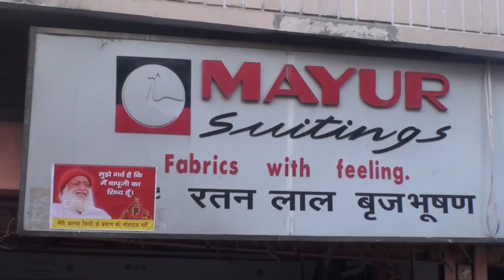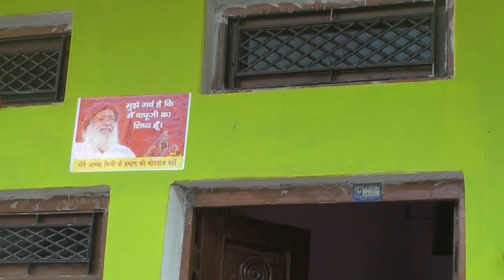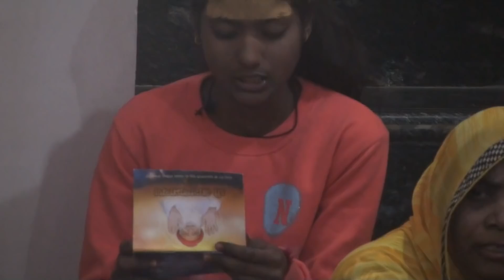देखिए कैसे संत Asharamji bapu जोधपुर से इस छोटे से शहर में पहुंच गए ।